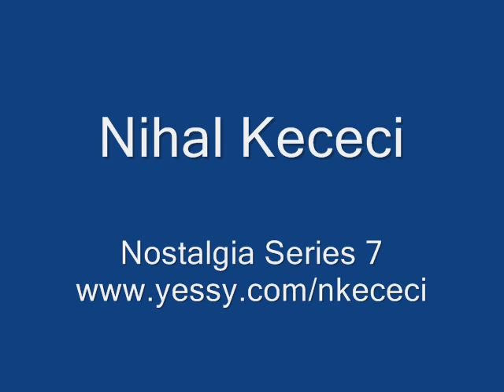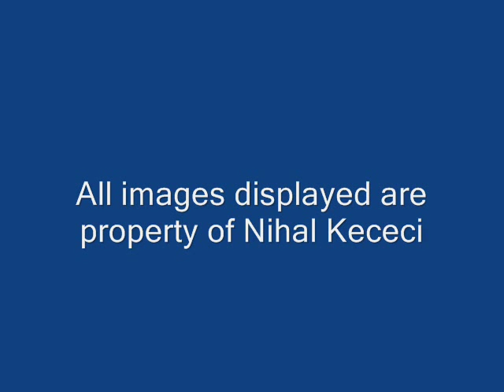NOSTALJIA SERIES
ABSTRACT FIGURATIVE